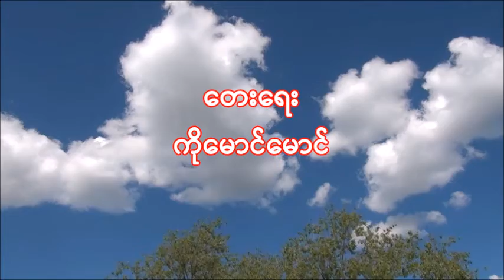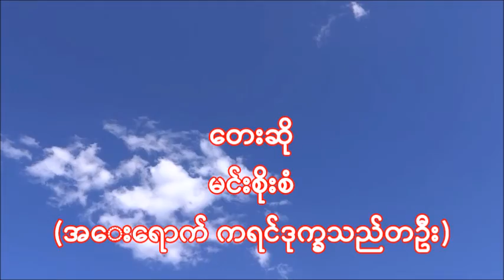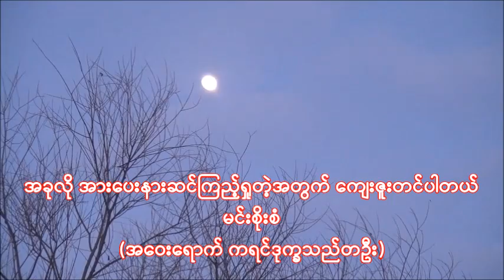Karen June 06, 2021